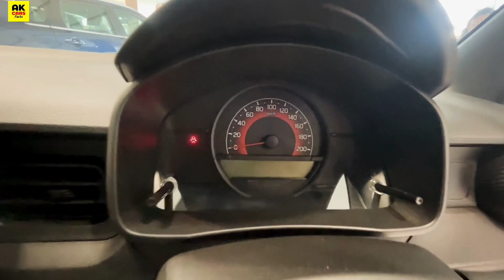Maruti Ignis Sigma ₹5.84 Lakh | Ignis Base Model 2023 | Maruti Ignis Base Model Full Review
For Car Booking and Test Drive Inquiry
NEXA - Jeewan Motors, Bhopal, Hoshangabad Road
Address: MAPLE STREET MALL OPP. AASHIMA MALL